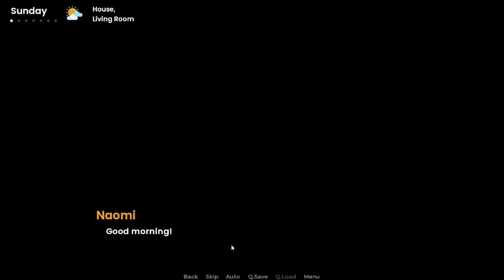Free Use Planet Walkthrough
Creator: Kyuso